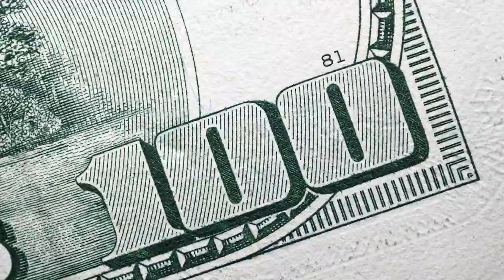O Jeito Warren Buffett de Investir com Morgan Housel | Trailer | Finclass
Você não precisa ser um gênio das finanças para investir como Warren Buffett. Neste Finbook, você aprenderá, no detalhe, as estratégias e princípios do maior investidor do mundo para comprar ações e enriquecer.